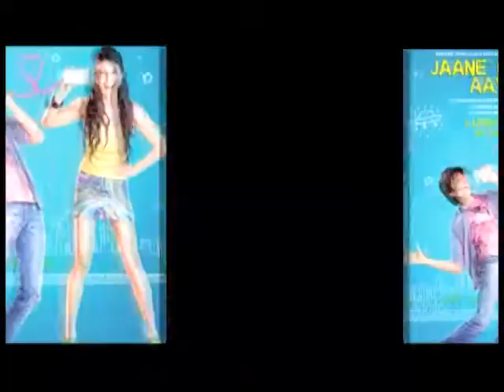Ritesh's favorite co-star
Bollywood is known for its controversies more than anything else. And when it comes to controversies, nothing creates as much buzz as an alleged link up! Be it the old Nargis -Raj Kapoor rumor, or the Amitabh-Rekha story or the very recent Vivek Oberoi-Aishwarya affairs, they have all provided enough fodder to the gossip mongers! Watch the videos as we give you a lowdown on the hottest alleged affairs of all times! Click on the video for more!